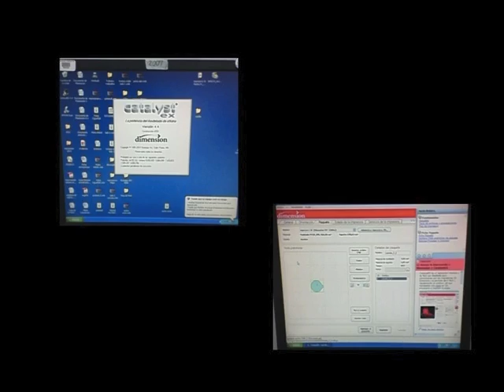Diseño y desarrollo tapa para alberca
Diseño y desarrollo tapa alberca para el Macroproyecto "por un mundo libre de dengue y chikungunya: tapas anti Aedes aegypti para Girardot- Cundinamarca